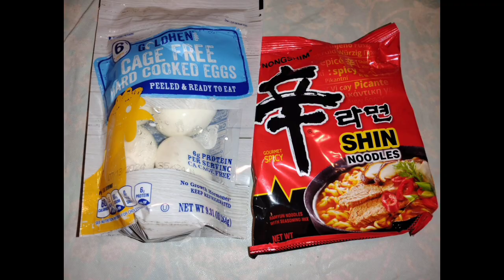Cajun Egg Boil Ramen With Shrimp Mukbang 😋 🥚